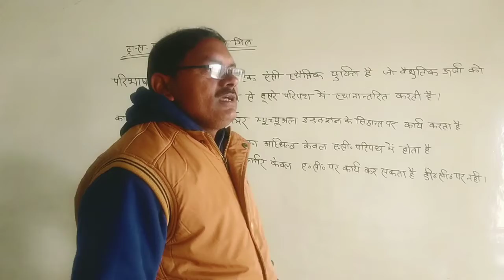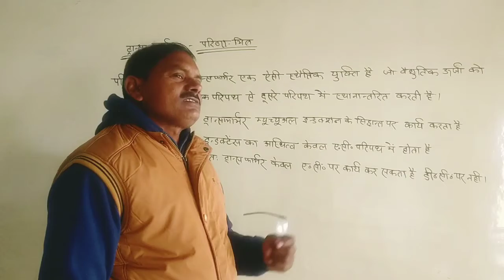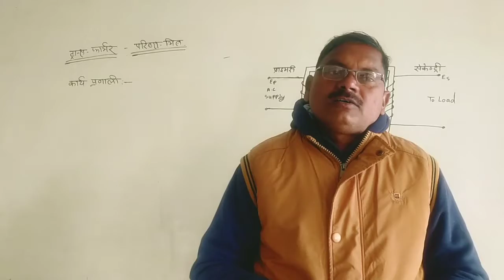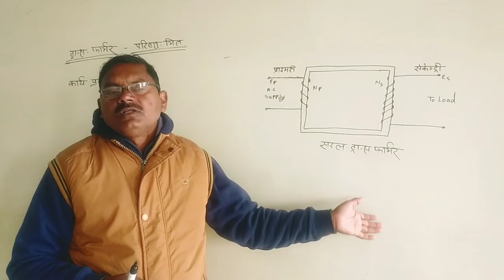What is Transformer?By Ajeet Sir